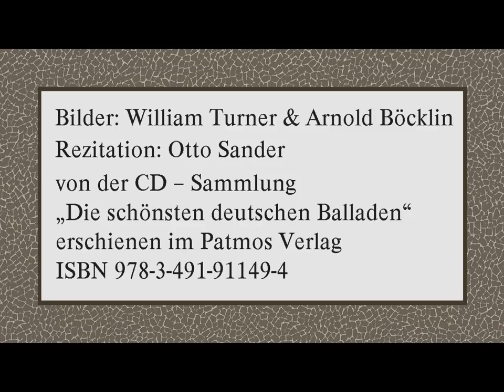Theodor Fontane „John Maynard" II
Rezitation: Otto Sander
von der CD – Sammlung „Die schönsten deutschen Balladen“
erschienen im Patmos Verlag
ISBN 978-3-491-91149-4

Text:

John Maynard!
„Wer ist John Maynard?“
„John Maynard war unser Steuermann,
aushielt er, bis er das Ufer gewann,
er hat uns gerettet, er trägt die Kron',
er starb für uns, unsre Liebe sein Lohn.
John Maynard.“

Die „Schwalbe“ fliegt über den Erie-See,
Gischt schäumt um den Bug wie Flocken von Schnee;
von Detroit fliegt sie nach Buffalo -
die Herzen aber sind frei und froh,
und die Passagiere mit Kindern und Fraun
im Dämmerlicht schon das Ufer schaun,
und plaudernd an John Maynard heran
tritt alles: „Wie weit noch, Steuermann?“
Der schaut nach vorn und schaut in die Rund:
„Noch dreißig Minuten ... Halbe Stund.“

Alle Herzen sind froh, alle Herzen sind frei -
da klingt's aus dem Schiffsraum her wie Schrei,
„Feuer!“ war es, was da klang,
ein Qualm aus Kajüt und Luke drang,
ein Qualm, dann Flammen lichterloh,
und noch zwanzig Minuten bis Buffalo.

Und die Passagiere, bunt gemengt,
am Bugspriet stehn sie zusammengedrängt,
am Bugspriet vorn ist noch Luft und Licht,
am Steuer aber lagert sich´s dicht,
und ein Jammern wird laut: „Wo sind wir? wo?“
Und noch fünfzehn Minuten bis Buffalo. -

Der Zugwind wächst, doch die Qualmwolke steht,
der Kapitän nach dem Steuer späht,
er sieht nicht mehr seinen Steuermann,
aber durchs Sprachrohr fragt er an:
„Noch da, John Maynard?“
„Ja, Herr. Ich bin.“

„Auf den Strand! In die Brandung!“
„Ich halte drauf hin.“
Und das Schiffsvolk jubelt: „Halt aus! Hallo!“
Und noch zehn Minuten bis Buffalo. - -

„Noch da, John Maynard?“ Und Antwort schallt's
mit ersterbender Stimme: „Ja, Herr, ich halt's!“
Und in die Brandung, was Klippe, was Stein,
jagt er die „Schwalbe“ mitten hinein.
Soll Rettung kommen, so kommt sie nur so.
Rettung: der Strand von Buffalo!

Das Schiff geborsten. Das Feuer verschwelt.
Gerettet alle. Nur einer fehlt!
Alle Glocken gehn; ihre Töne schwell'n
himmelan aus Kirchen und Kapell'n,

ein Klingen und Läuten, sonst schweigt die Stadt,
ein Dienst nur, den sie heute hat:
Zehntausend folgen oder mehr,
und kein Aug' im Zuge, das tränenleer.

Sie lassen den Sarg in Blumen hinab,
mit Blumen schließen sie das Grab,
und mit goldner Schrift in den Marmorstein
schreibt die Stadt ihren Dankspruch ein:

„Hier ruht John Maynard! In Qualm und Brand
hielt er das Steuer fest in der Hand,
John Maynard.“

Bilder:
Turner, Joseph Mallord William - *1775 - †1851 -
Bilder in der Reihenfolge des Erscheinens im Video
- Brunnen der Täuschung
- Walfänger
- Staffa Fingals Hölle
- Der Tag nach dem Sturm
- Feuer auf dem Meer
- Rauhes Meer mit Schiffbruch
- Fischer retten ihren Fang
- Leuchtrakten bei hoher See
- Schneesturm vor dem Hafen
- Wellen die sich brechen
- Wellen brechen am Strand
- Die Mole von Calais
- Wrack eines Transportschiffes
- Schiffswrack
Böcklin, Arnold  - Die Toteninsel - *1827 - †1901 -